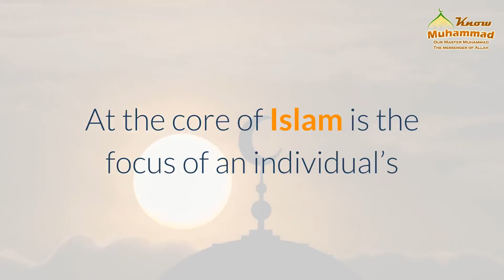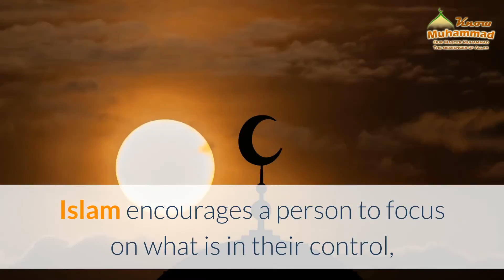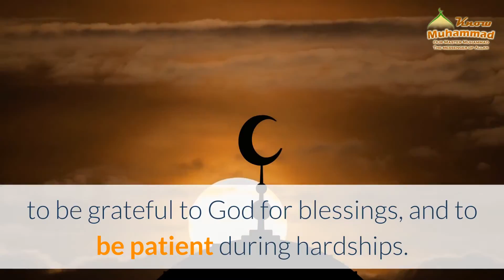what is islam